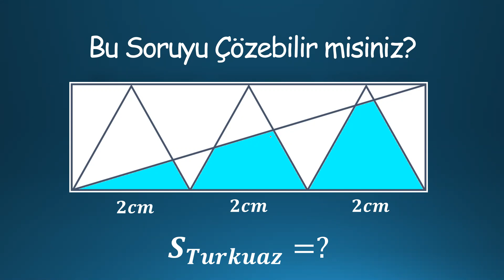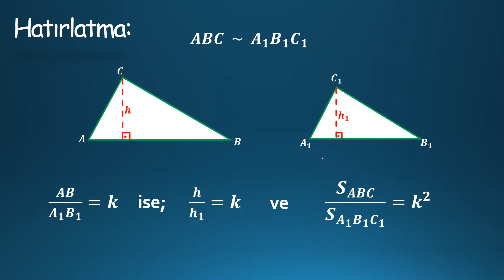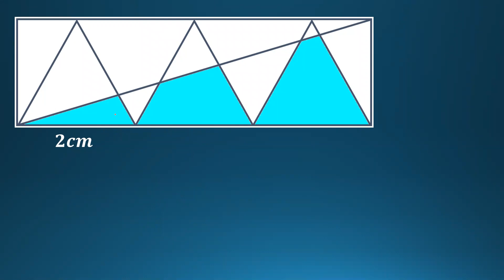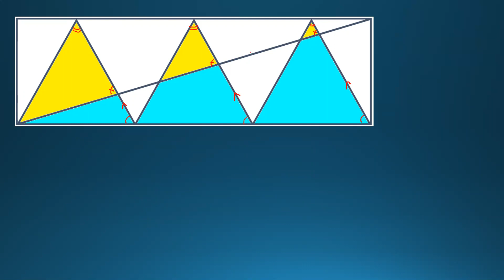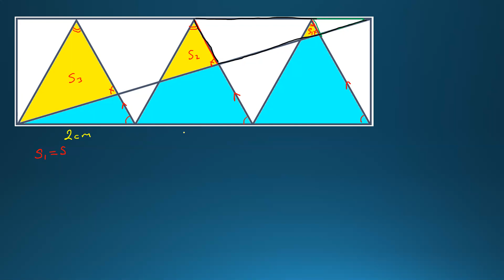Viral Geometri Sorusu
Güzel bir Geometri Sorusu. Umarım Beğenirsiniz...

Dikdörtgenin içerisine bir kenarı 2cm olan 3 tane eşkenar üçgen yerleştirilmiş. Turkuaz renkli alanların toplamı isteniyor.